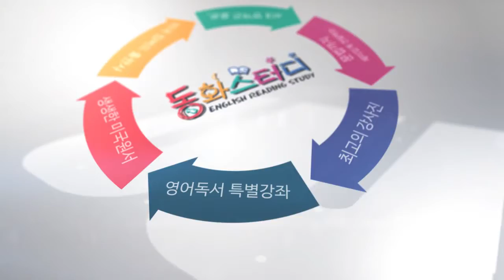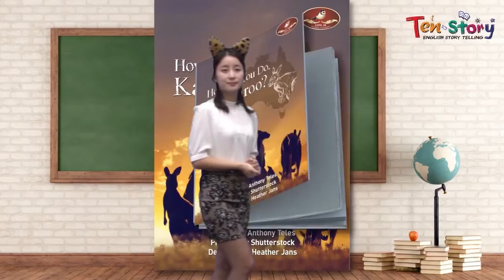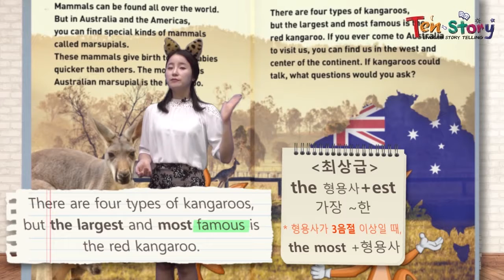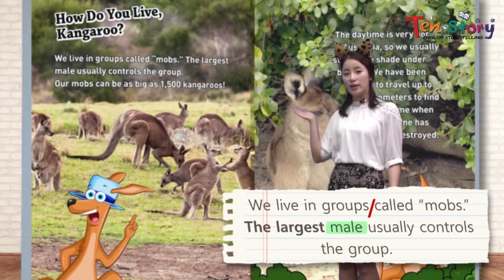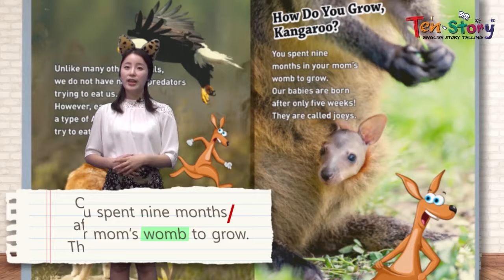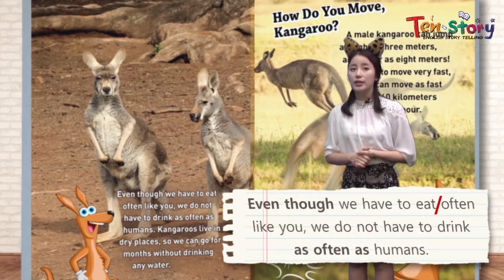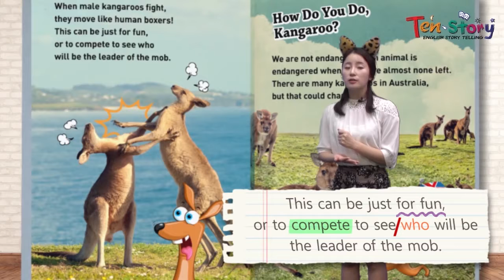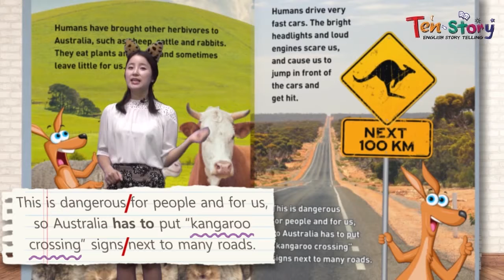How Do You Do, Kangaroo? - 영어동화책으로 재미있게 배우는 자기주도 영어학습